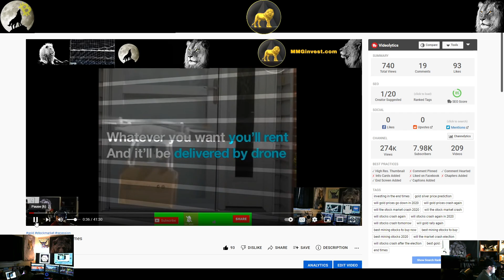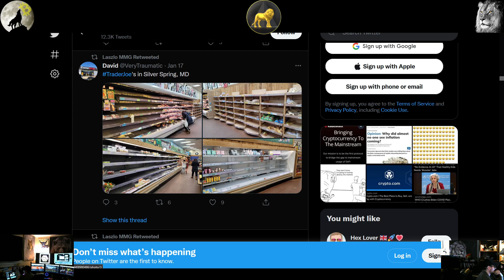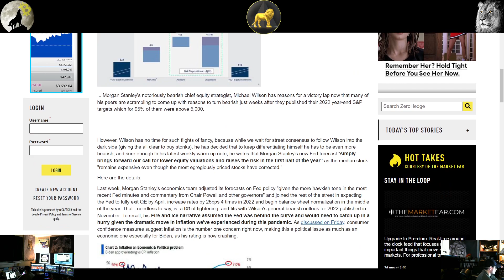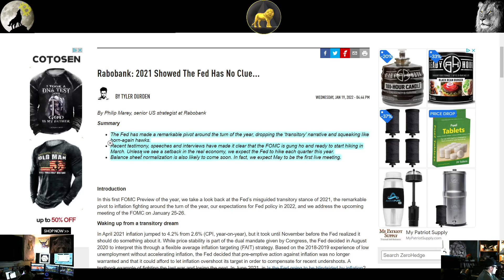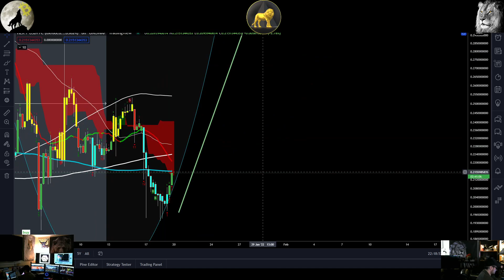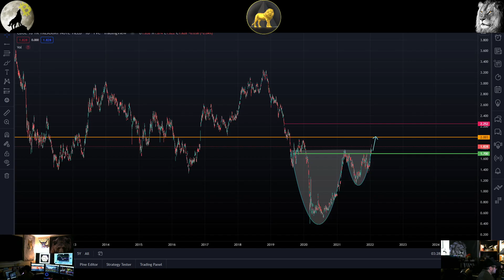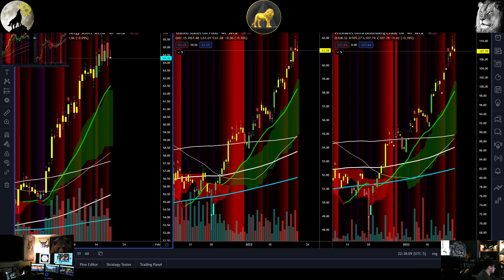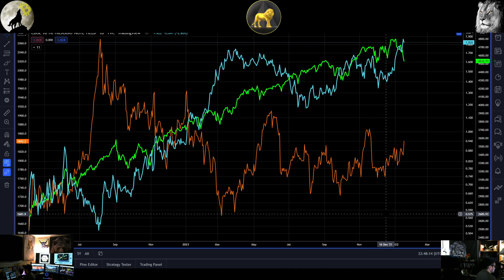Trading Stock Market Economy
Stocks Equities and or Currencies are highly volatile assets MMGinvest highly recommends you consult your financial advisor and do your own research.  All gains and losses are due to your own decision making and MastermindGroup LLC is geared towards creating an educational community in the realm of investing within the Currency/equities markets and cannot guarantee any profits.
You should never risk any money you cannot afford to lose this is a new markets, stocks companies are full of scams and start-up ventures hence high-risk assets with a high failure rate.
A trader from MMGinvest talks about trading stocks and what the future holds for the markets. Also, Economics and the capital markets are discussed and not intended to be used for buy and sell signals just educational material to help with your basic knowledge within these topics and Trading/Charting education.